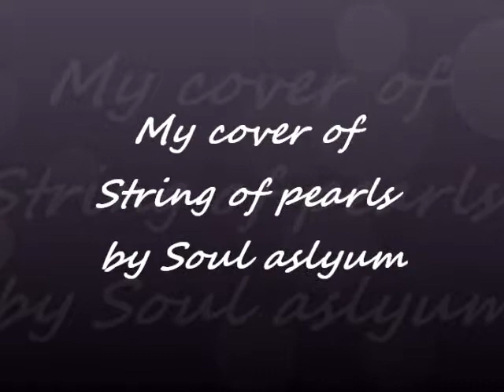String of pearls cover.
Here is me trying to play String of pearls by Soul asylum, on my Squire Stratocaster which as you will tell I need to practise more with! I dont think you will be seeing me on Britain's got talent any time soon!  I apologise to the fans of Soul asylum, and to the band members for my awful cover but I did it because i do like the song and its quite a good song for a beginner to do , i still managed to make a few mistakes though and it really hurts my fingers to press down on the strings but already i have a callous forming on my index finger and i have only started trying to play the guitar again for a few days so when the skin on my other fingers hardens it should make playing the guitar less painful! I tried to edit it so i can do the intro with my keyboard then go strait to the guitar.